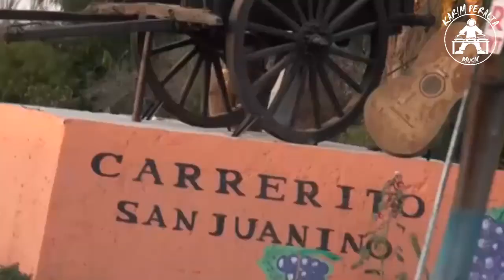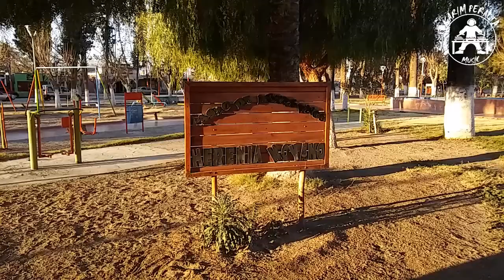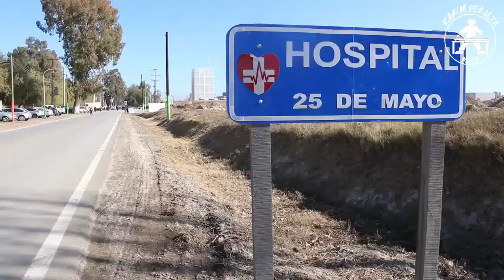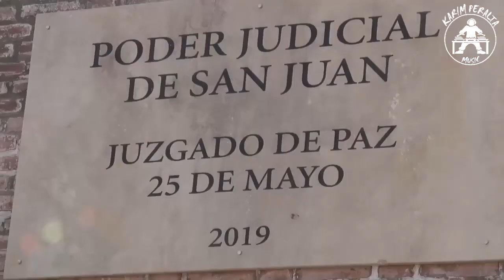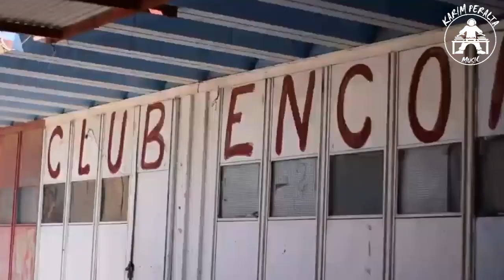DEPARTAMENTO 25 DE MAYO - SAN JUAN - ARGENTINA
UNA RECORRIDA POR LAS LOCALIDADES VEINTICINQUEÑAS